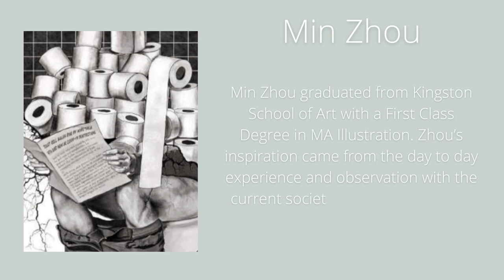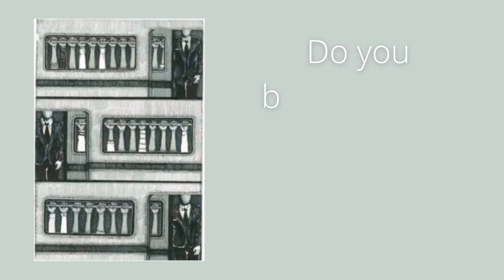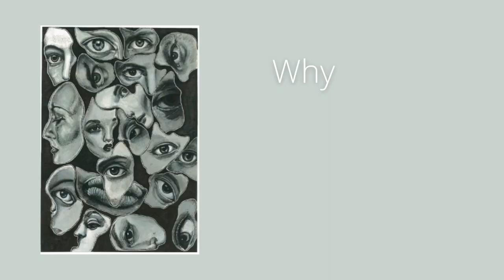Min Zhou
00:00 - Min Zhou
00:09 - how was your experience exhibiting with HJ Art Gallery?
01:11 - Empty City, 2021
02:28 - do you believe in the strength of the young art generation?
03:14 - why should people invest in art?
04:04 - subscribe to support our young artists